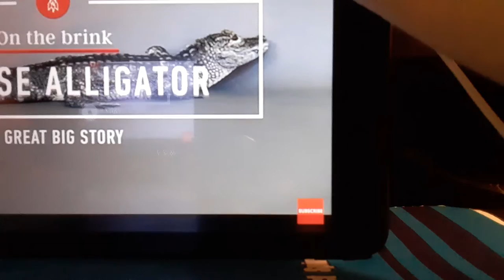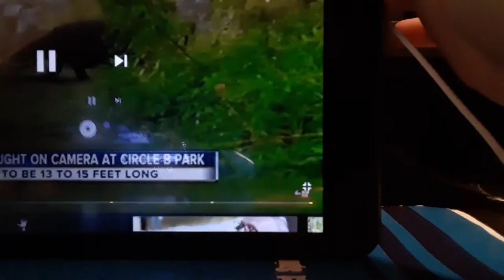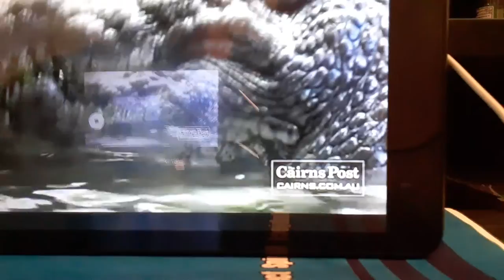World's biggest alligators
Hey guys if you thank this viedo was cool comment down Below of this viedo also we got new merch but we got the special Lenny McDo merch so make sure to click on the link also my favorite animal is alligators so what is your favorite animal comment down Below of this viedo and make sure to subscribe to Lenny McDo also they is a alligators joke see you later alligator that is a alligator joke for you guys i like this viedo to subscribe